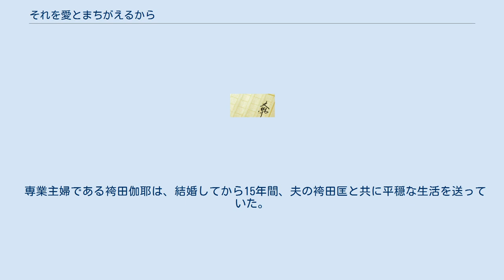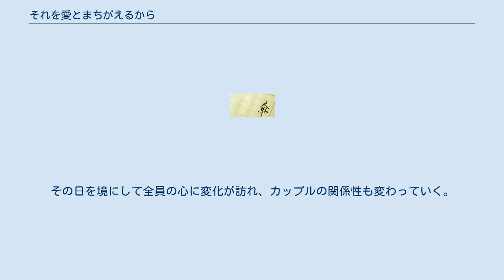それを愛とまちがえるから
『それを愛とまちがえるから』（それをあいとまちがえるから）は、井上荒野の小説。
 中央公論新社の『婦人公論』において、2011年4月22日号から2012年4月7日号まで連載された。
2013年1月に単行本、2016年3月に中公文庫版が発売された。
 2019年、WOWOWでテレビドラマ化された。
 専業主婦である袴田伽耶は、結婚してから15年間、夫の袴田匡と共に平穏な生活を送っていた。
しかし、伽耶は長年のセックスレスに悩み、大学時代の恋人である星野誠一郎と不倫していた。
 ある朝、ふと伽耶は匡に「あなた、恋人がいるでしょう」と訊ね、「君もいるだろう、恋人」と返される。
実は、夫婦にはお互い恋人が存在しており、夫婦関係のストレスや、満たされない気持ちで疲れた心を不倫相手との逢瀬で癒していた。
 とあるきっかけで伽耶と匡はお互いの恋人を紹介することになり、伽耶の提案で、夫妻と誠一郎、匡の不倫相手である逢坂朱音の4人でキャンプに行くことになる。
その日を境にして全員の心に変化が訪れ、カップルの関係性も変わっていく。
 物語は、上記4人それぞれの視点から語られる。
 WOWOWの「連続ドラマW 土曜オリジナルドラマ」枠にて、2019年2月9日から3月9日まで放送された。
全5話。
主演は稲森いずみ。